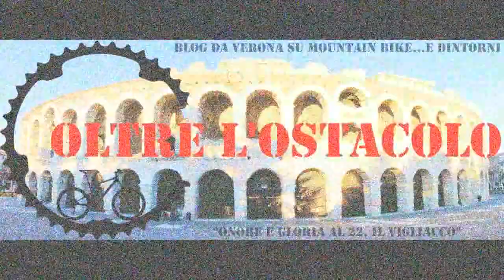Uscita mtb a Pezza (VR) 08/12/2011